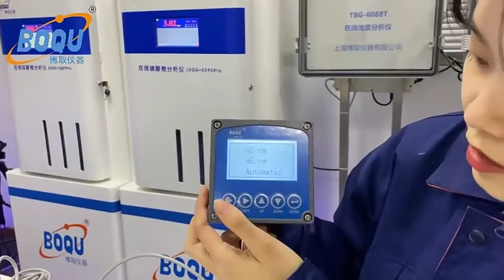conductivity meter ECG 2090pro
BOQU instrument, how to use ECG-2090pro to test conductivity parameters in water?